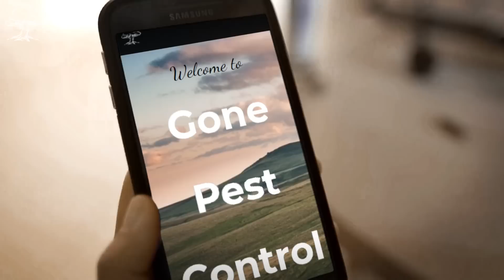BRAND n Kakkerlak...Gone Plaagbeheer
Plaagbeheerdienste in Suid-Afrika